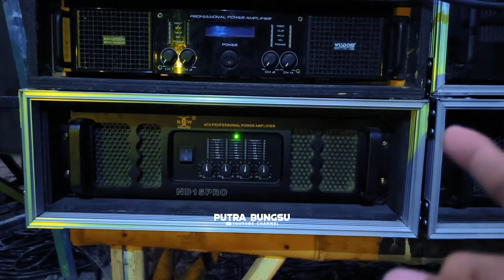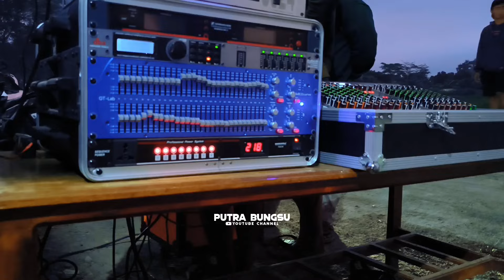NABILA AUDIO SALAH SATU SOUND SYSTEM PAKET BOX KOSONG SAJA DARI MASBRE !! DRAGON 118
Untuk lokasi nya di Kab Probolinggo kec Besuk lebih tepatnya di desa Alaskandang
pada kesempatan kali ini saya hadir di acara cek soundnya Nabila audio sound sistem pendatang baru sempat dikira titisan brewog lagi ternyata bukan beli paket brewog cuma beli box subwoofer saja ke Mas Bre jadi kali ini upgrade lagi full amunisi baru dari power hingga lighting sound sistem dan penambahan subwoofer 21 inch yuk dari pada penasaran kita tonton videonya.

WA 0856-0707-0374